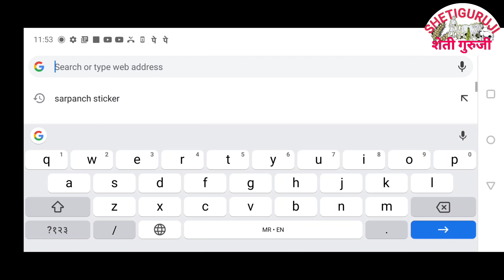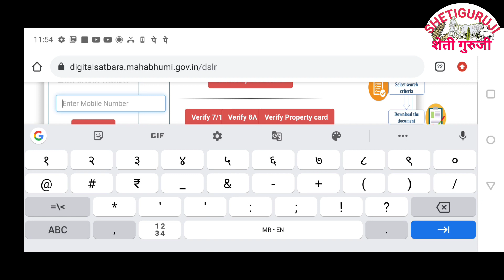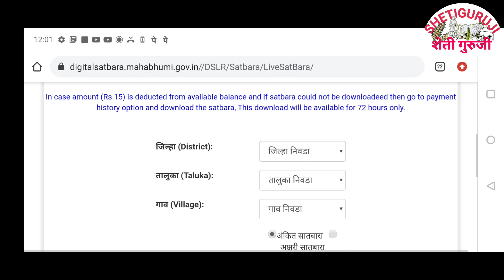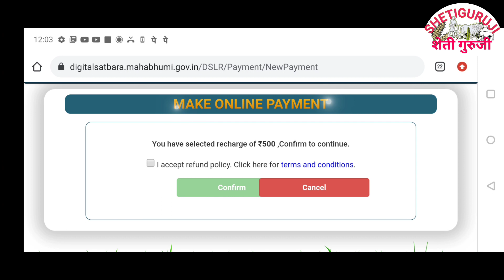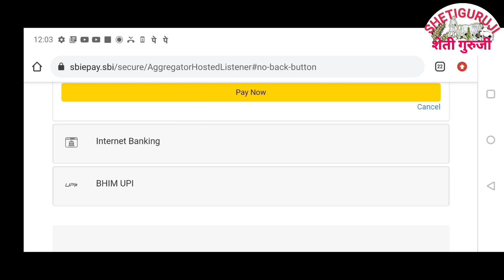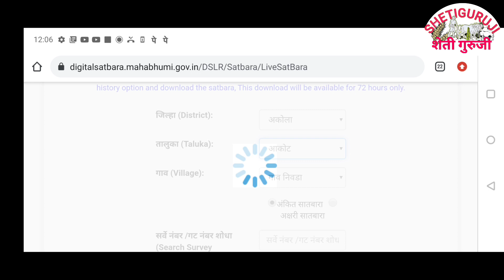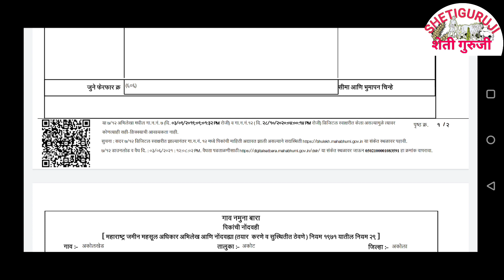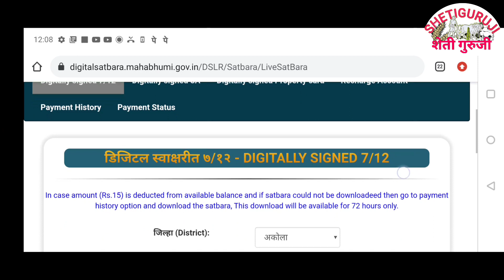Digital Satbara 7/12///डिजिटल सातबारा मोबाईलच्या साह्याने एका मिनिटात डाऊनलोड करा.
Hi
आपल्या हिंदी चैनल ला पाहण्यासाठी खालील लिंक वर क्लिक करा. सबस्क्राईब जरूर करा मित्रांनो.

जाहिरातीसाठी संपर्क करा .तसेच तुमच्याकडील काही माहिती असेल तर ती चॅनलच्या माध्यमातून लोकांपर्यंत पोहोचवण्यासाठी आजच कॉल करा

About this vedio ; या व्हिडीओ मधून डिजिटल सातबारा ऑनलाईन कसा पाहायचा ते दाखवण्यात आलेले आहे , तलाठी स्वाक्षरीची  गरज नाही.

मित्रांनो अशीच आपल्याकडे शेती विषयक पशुपालन विषयक विविध माहिती असल्यास आमच्याशी संपर्क करा. आम्ही तुमची माहिती शेती गुरुजी यूट्यूब चॅनलच्या माध्यमातून इतरांपर्यंत पोहोचऊ.

SHETI GURUJI TEAM
HOST;. DHANANJAY GODASE
Camera;. Ajit shinde .Ritesh Godase
Editor;                            R D Godase

MY GEARS .